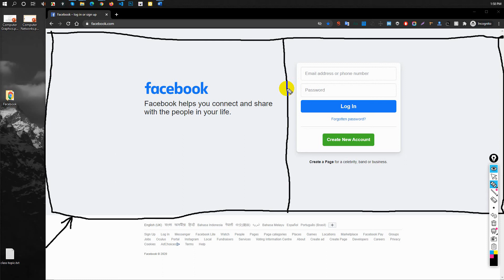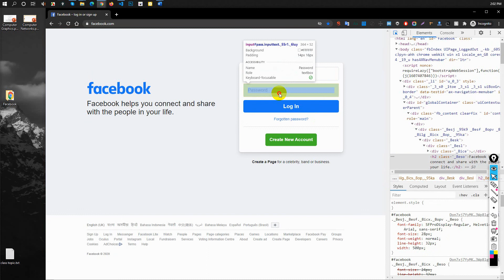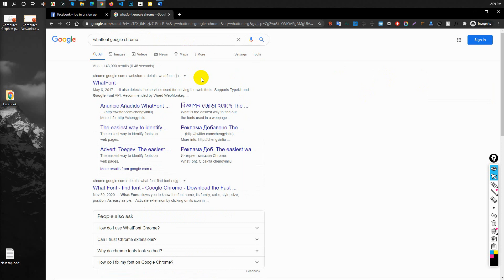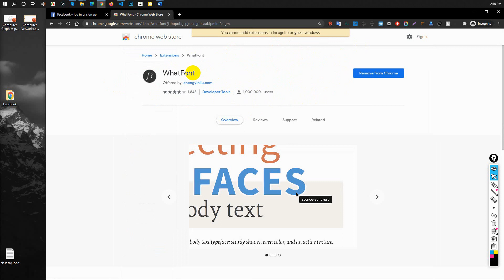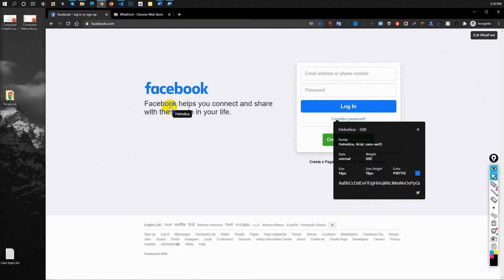SDF & DUSRA Soft - Website Design - Facebook login page design - (NalitaBari WD 01)